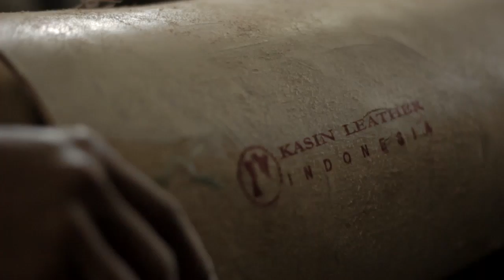Eugene.Co - Leather Craft